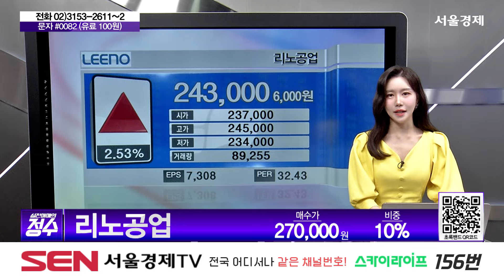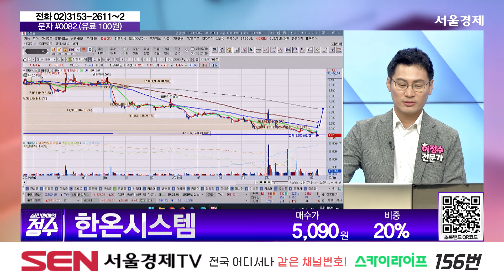[이정수 종목상담] 리노공업, 한온시스템 종목 상담 부탁드려요! │ 종목상담, 리노공업, 한온시스템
[종목상담]
리노공업(058470) 매수가: 270,000원 / 비중: 10%
한온시스템 (018880) 매수가: 5,090원 / 비중: 10%